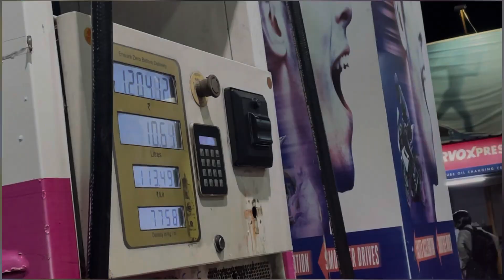Delivery ke din police ne pakar liya 🤦🏽‍♂️ || sTylo is here || trump speed 400😍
hey buddy ☺️.
if you like this video...then please support me ☺️

my Instagram 👇 for contact